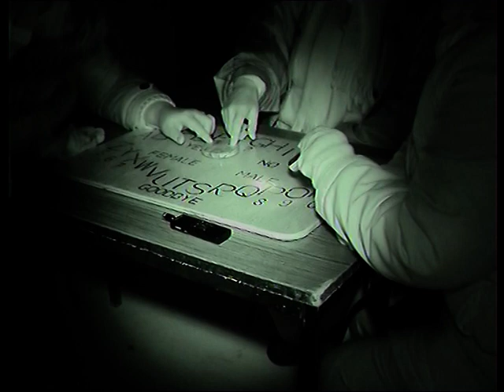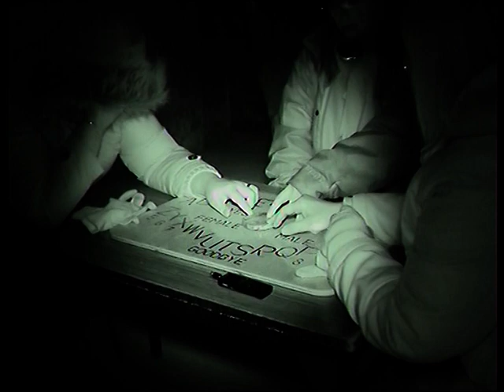ghost hunt fort widley 12/12/14